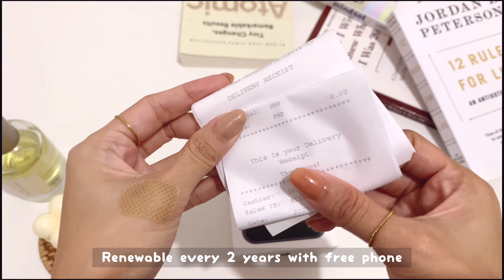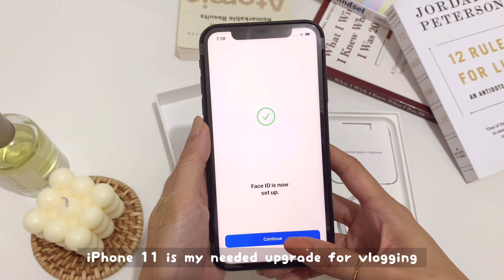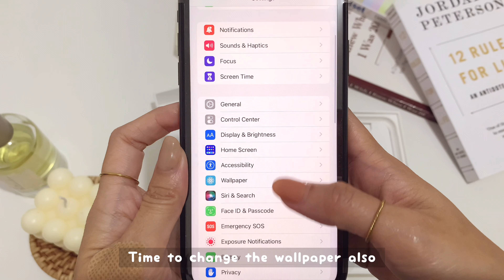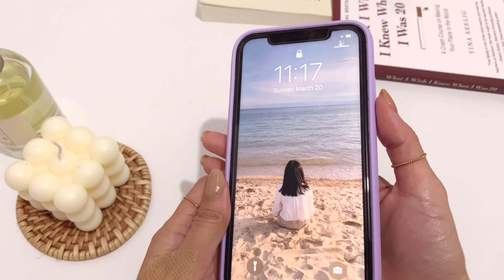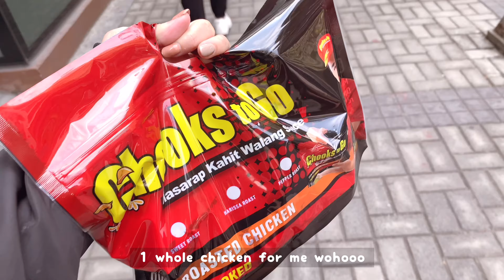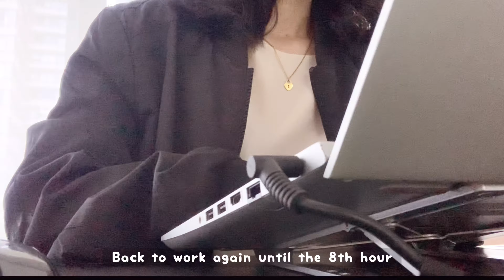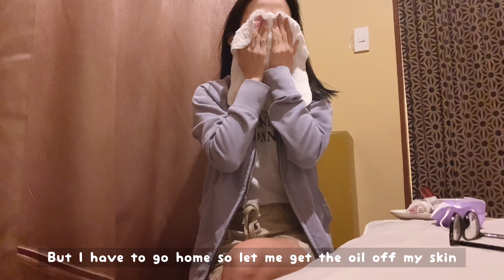iPhone 11 unboxing 2022 aesthetic 🌸✨ black, minimalist + daily vlog, spa day | weyatoons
[THIS IS A RE-UPLOAD] see my commnity post for the reason.

 Hello everyone! This is my first unboxing video 🌸✨

Reason why I chose iPhone 11:
1. I love the camera so much
2. It is the most affordable iPhone with great specs
3. Practical, not much difference vs iPhone 12 for me

I am so sorry for being missing and not uploading on schedule, my dog got parvo and the ordeal stressed me out. Thank God my dog is okay now ☺️

Hope you enjoy this update!

PS: so much better in 2K resolution

Uploaded file: 4K resolution 60fps

🎥 camera: IpXR
💻 editor: vllo